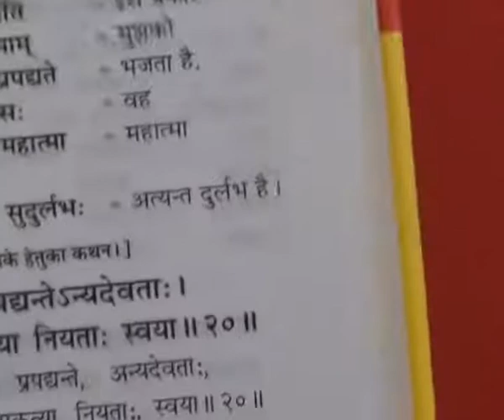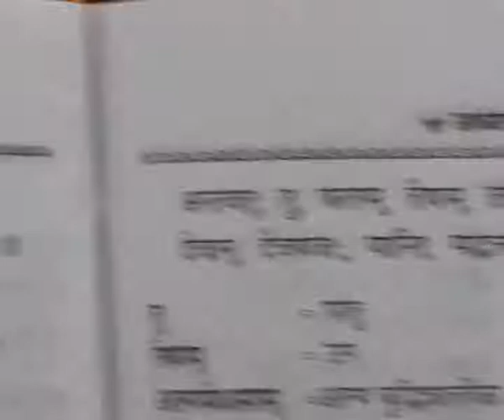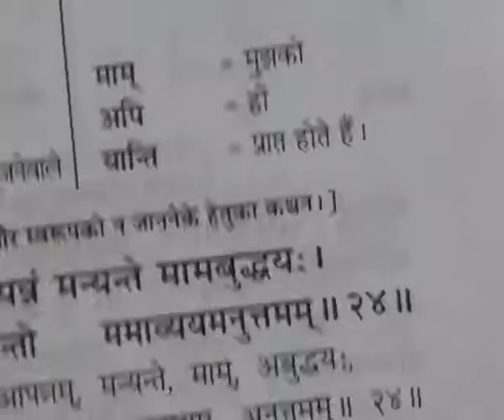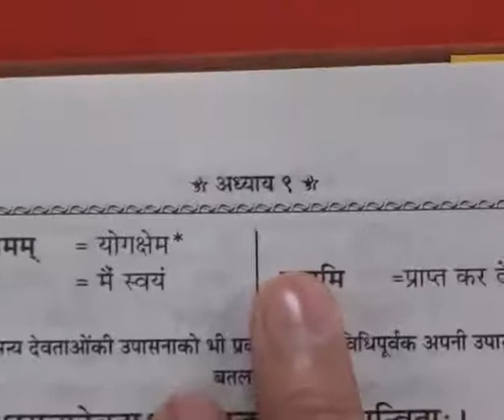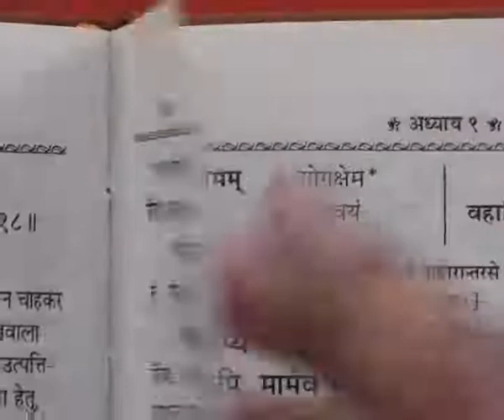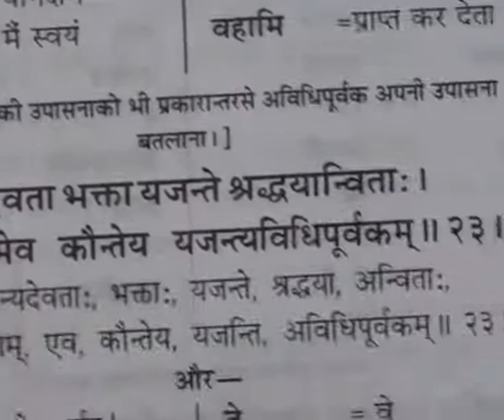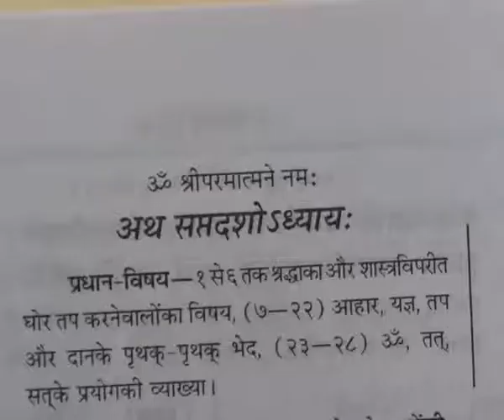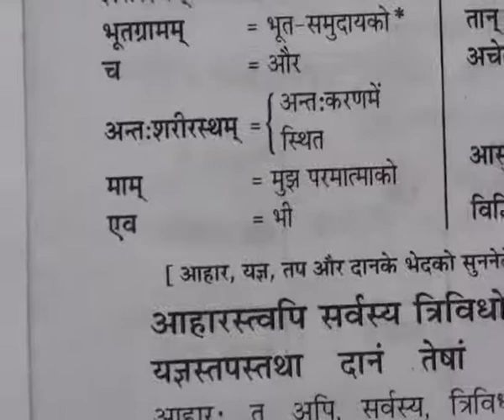Barwala Satsang(12-14 August 2011) Part14 of 39